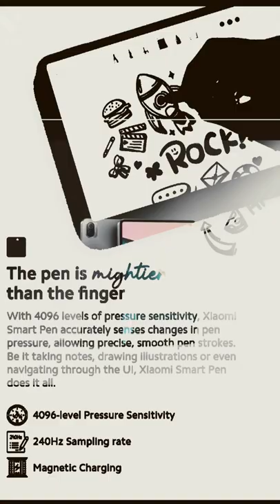xiaomi pad 5